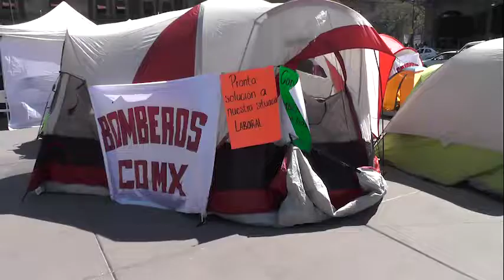El Sindicato de Bomberos se mantiene en plantón en la Cuidad de México, debi